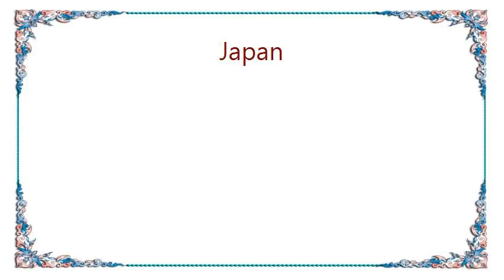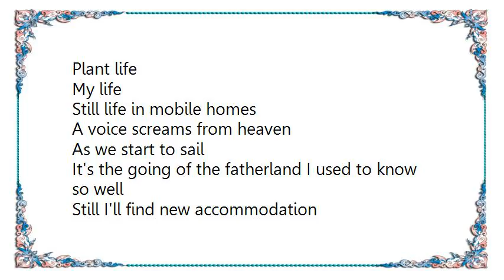Japan - Still Life in Mobile Homes Lyrics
[Lyrics Japan - Still Life in Mobile Homes]
Sometimes the comfort of a room
Sometimes I'm quite alone
I pack to leave a foreign town
It seems I'll never know
But I'll rent new accommodation
We'll make plans from mobile homes

The slow boat's moving with the tide
Drifting far from shore
It's the nature of this country life
I've never known before
Still we'll make plans for buildings and houses
From mobile homes

Plant life
My life
Still life in mobile homes

The sound of wildlife fills the air
So warm and dry
The bushland burns in this southern heat
Like an open fire
From mobile homes
In mobile homes

Plant life
My life

A voice screams from heaven
As we start to sail
It's the going of the fatherland I used to know so well
Still I'll find new accommodation

Plant life
My life